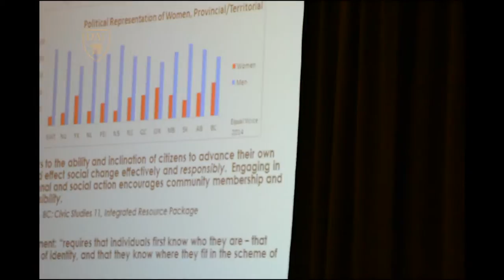Panel 2: A Restorative Approach & Education for Justice and Reconciliation | Kristina Llewellyn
Panel 2: A Restorative Approach & Education for Justice and Reconciliation

Kristina Llewellyn, an Associate Professor of Social Development Studies at the University of Waterloo, speaks at the International Restorative Conference in Halifax, Nova Scotia, Canada on June 27, 2016.